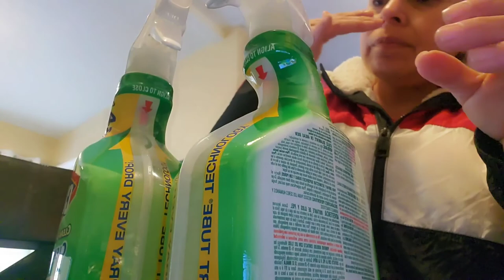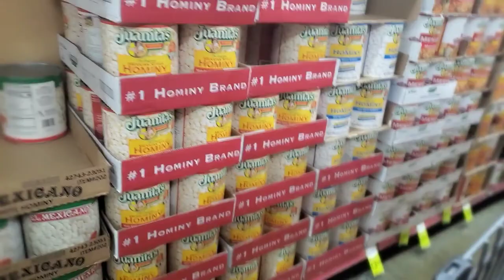COMPRAS DE FIN DE AÑO,MUY BUENOS,(01/02/2021)HannyRomerovlog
MUCHACHONES ,de nuevo con ustedes,un dia muy productivo sin dudarlo,me fui a comprar los ingredientes para hacer mi cena de fin de año,según yo no habría gente y estaba lleno,me compré un suéter 3m Macy's ,por que había mucha oferta y con los puntos mucho mejor ,regalen su imail y obtendrán beneficios,y muy buenos,termino cansada no paro en todo el día.

EDITADO:
InShot.
Intro Maker.